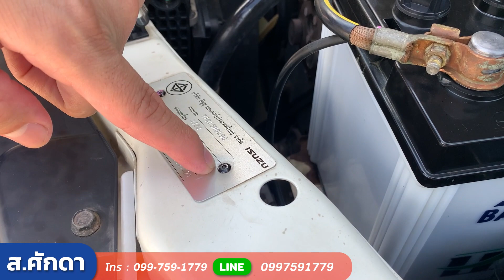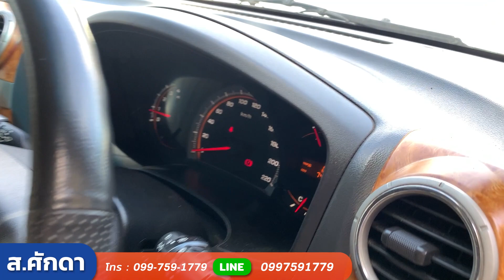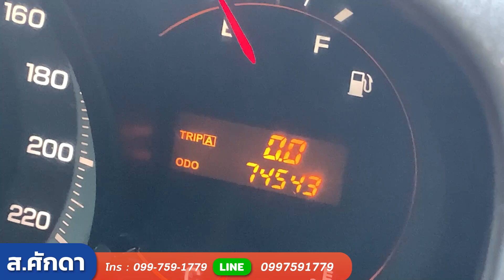🚗คุ้ม ถูก ดี !! ISUZU MU-7 3.0 PRIMO SUPER PLATINUM M/T 2010 ไมล์น้อย 74,543 กม.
ISUZU MU-7 3.0 PRIMO SUPER PLATINUM M/T 2010 สีขาว (LZ0502)

➥••MONGKOLCARCENTER••